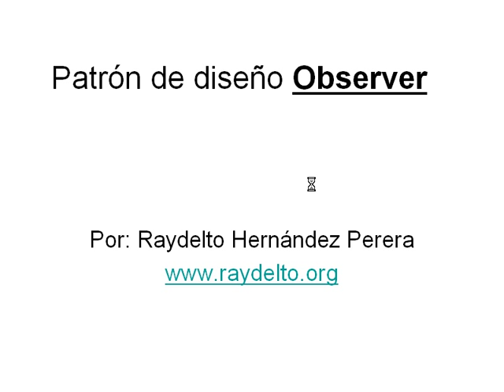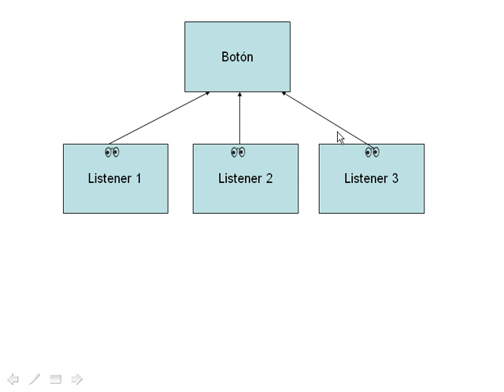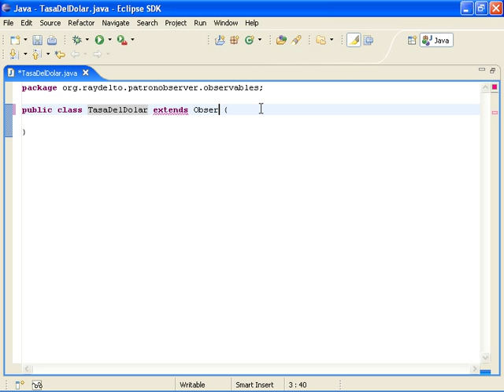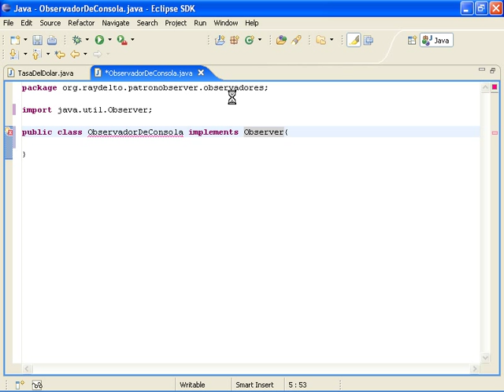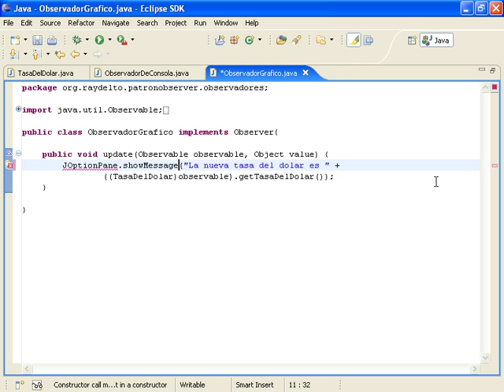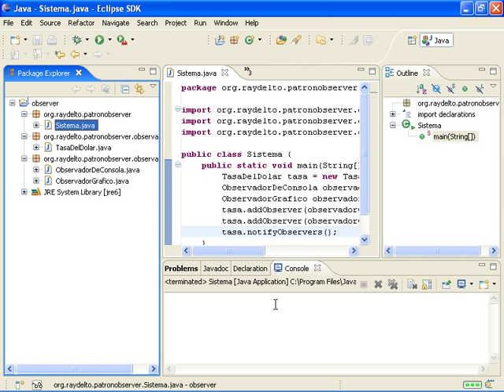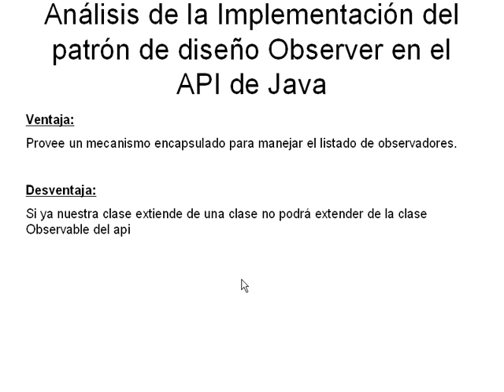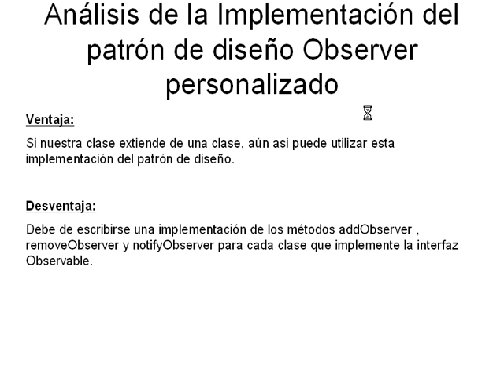Patrón de diseño Observer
Utilizando la implementación del patrón de diseño observer contenido en el API de JAVA.